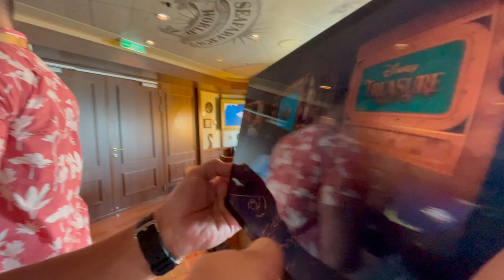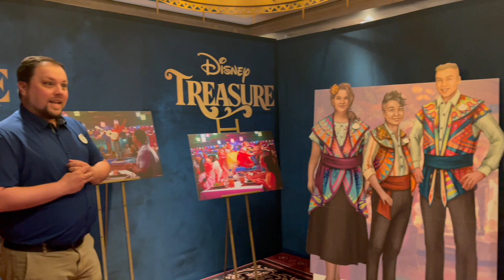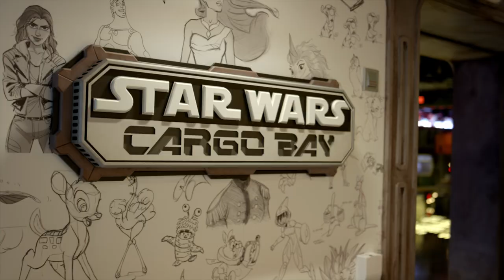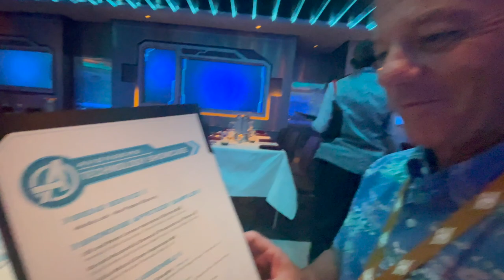Boarding the Disney Treasure | EXCLUSIVE Sneak Peek of Disney's NEWEST Cruise Ship!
Thank you to Disney Cruise line for inviting us to sneak peek the Disney Treasure! The real Treasure lies in the family memories to be made...ad Join Our FAMMELLY Adventure!

It's The Donnellys: @ItsTheDonnellysOfficial
Katie's: @kkatiedonnelly
Jill's: @Itsjilldonnellyofficial
Brennan's: @BrennanMDonnelly
Ryan's: @Ryan_0601